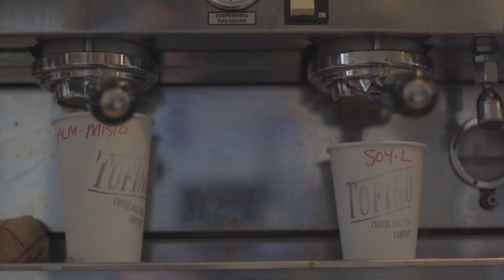Typical Things - Road Trip To Vancouver Island - Surf & Snowboard In Same Day S1E1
Join Caley, Taylor, and Taylor as they set out on a series of typical adventures. This one, in particular, being to seek surfing and snowboarding on the same day in British Columbia while enjoying as many things as possible along the way.

Typical Things - Road Trip To Vancouver Island - Surf & Snowboard In Same Day

Featuring: Caley Vanular, Taylor Godber & Taylor Bull

Filmers: Adam Chilton & Jamie Tanner

Editor: Adam Chilton

Producers: Caley Vanular, Taylor Godber & Taylor Bull

Sponsors: Tourism Tofino, Destination British Columbia, Billabong, Shelter Resturant, Roxy, DC, People Footwear, Tofino Coffee Co., Ocean Outfitters, Mount Washington, Parkland MFG., Pacific Sands, Superbrand Surfboards, Postmark Brewing and Urban Winery.